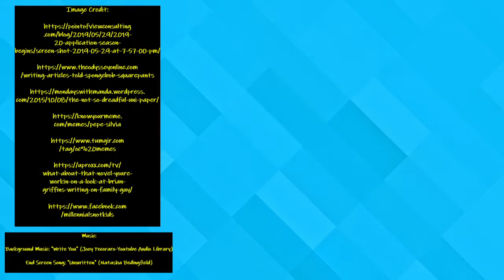4 Things Every Writer Should Know (Tips&Tricks)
-MP3Caprice.com

-httpsdownloads.khinsider.comgame-soundtracksalbumsonic-adventure-2-original-sound-track1-

End Screen Song: "Unwritten" (Natasha Bedingfield)